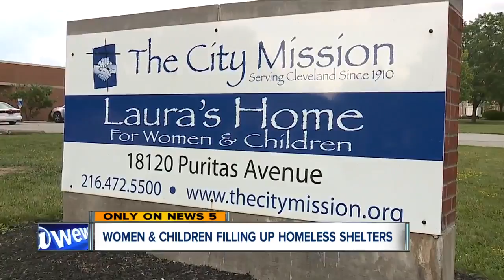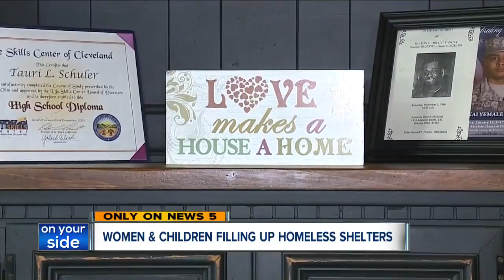The City Mission provides emergency overflow shelter for women, children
As night falls in Cleveland, it's time to head home, but such a place does not exist for a growing population in Cleveland: homeless mothers and children.